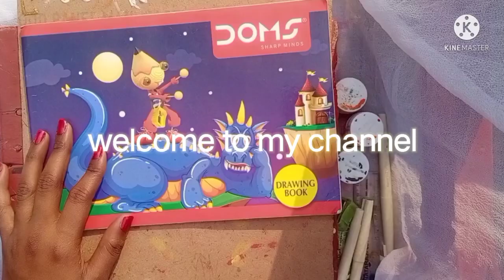How to Draw easy MANDALA ART || step by step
How to : make the simple easy mandala art

Hello guys !
In this video we will tell you how to make simple easy mandala art.

Instragram : - the.true.living123
Facebook: - shalu Roy